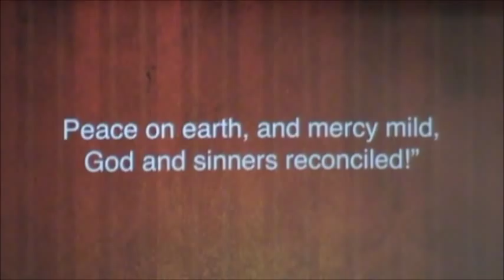SWBTS Commencement Fall 2011.wmv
SWBTS Commencement Fall 2011